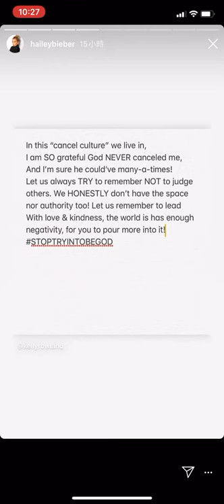Hailey Bieber Instagram - childhood photos of Hailey, doing her nails 6 Aug 2020